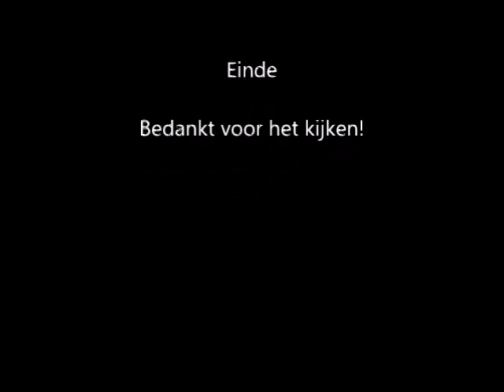Een zonnige dag op Speelmolen Het Poorthuis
Draaien op Speelmolen Het poorthuis op zondag 25 september 2016 bij een zwakke tot matige wind.